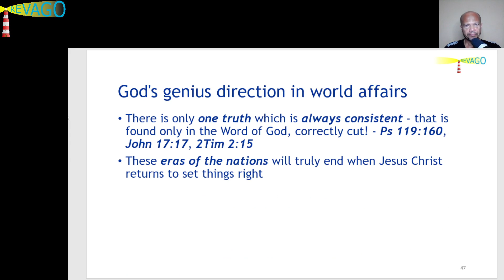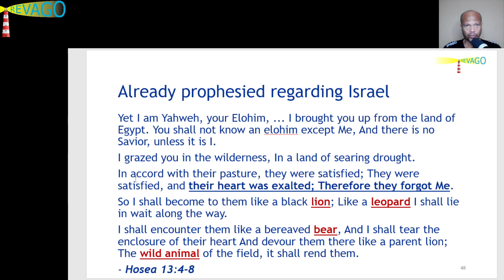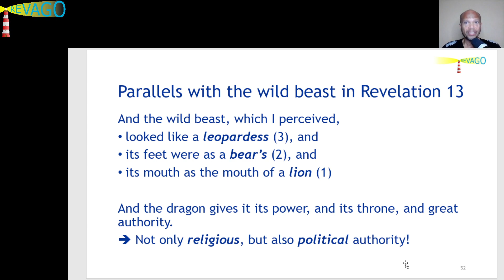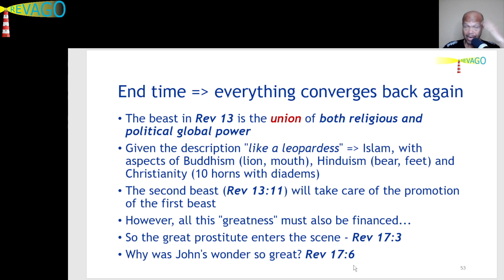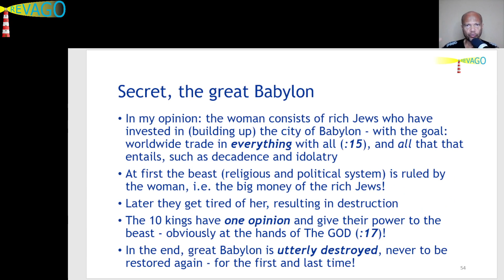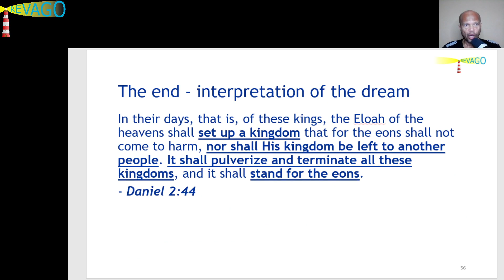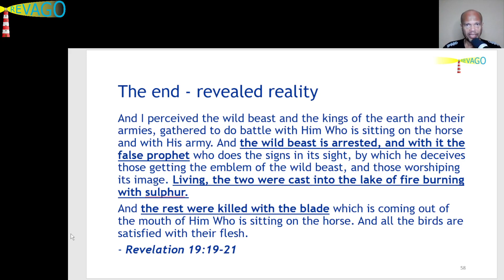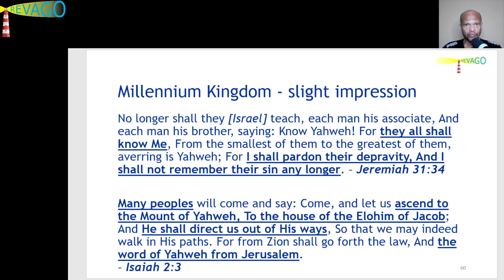RE 164 The Eras of the Nations 06 of 06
Hi beloved, this is Peter from RevaGo.